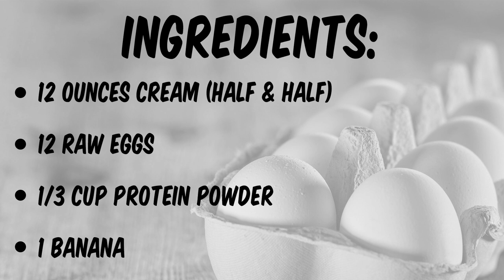1,519 Cal 102 Grams Protein! | Vince Gironda's Special Anabolic Shake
Special thanks to GoldenEraBookworm for inspiring me to pursue Old-School Bodybuilding. Here we take a look at Vince Gironda's solution for the hard-gainer: a whopping 1,500+ Cal, 102 Gram protein shake. High Protein, High Fat (Healthy Fat) was the name of the game back in the day. Vince suggested up to 3 a day between meals!

The contents of the shake:

12 Eggs

1 1/2 Cup Half & Half

1 Scoop Protein Powder (Preferably Milk and Egg protein)

1 Banana